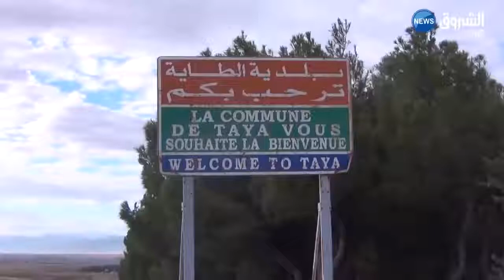شاهد الحوت الأزرق يلتهم رابع طفل في أقل من شهر بسطيف